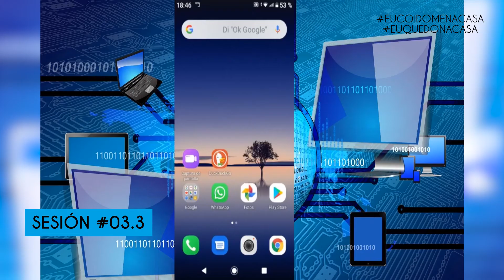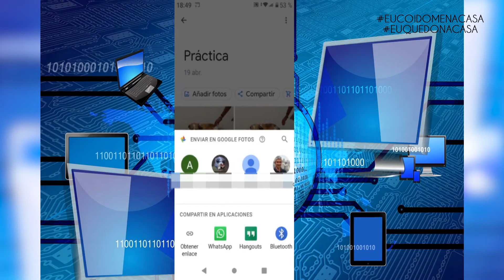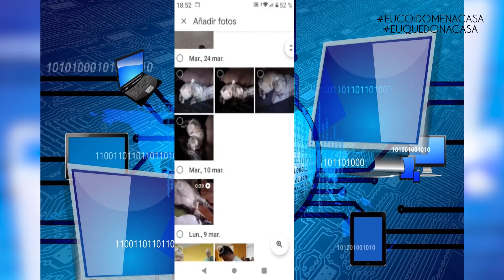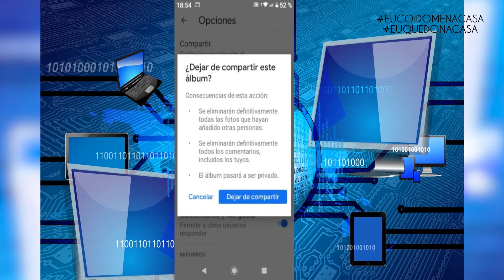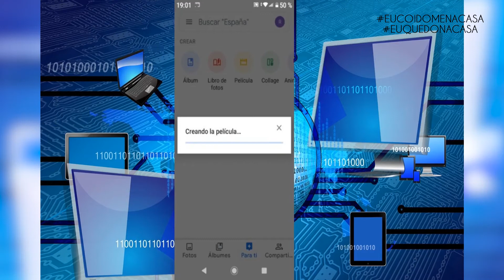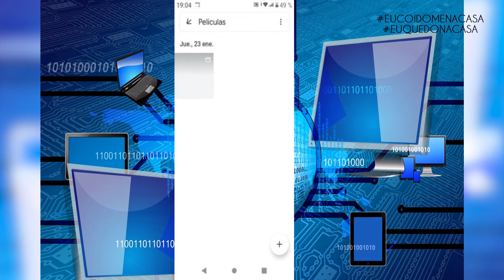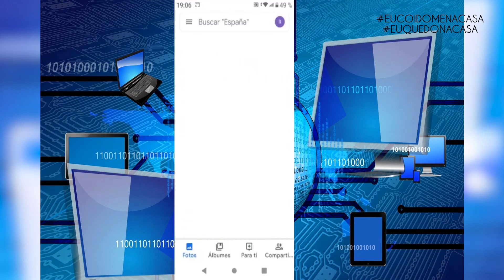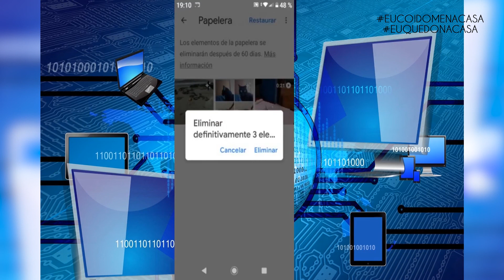Internet e manexo de smartphone - sesión 3.3 - Ricardo Liquete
Dende o programa de actividades socio culturais, de prevención e cooperación dos centros cívicos municipais da Coruña. O instrutor Ricardo Liquete continúa a sesión de internet e manexo de smartphone 3.2